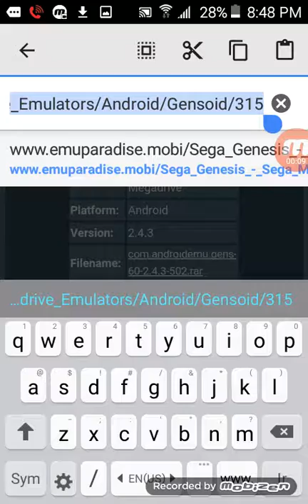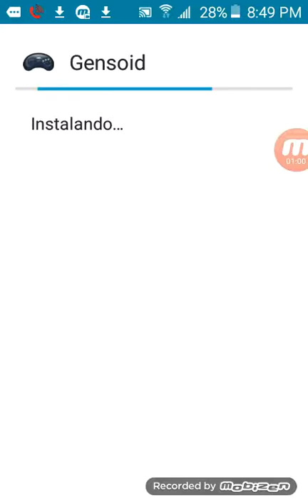EMULADOR DE SEGA GENESIS LINK EN LA DESCRIPCIÓN